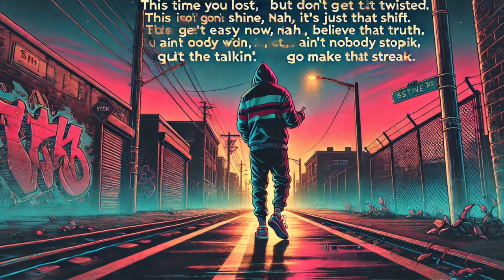OMGdess - Next Time You’ll Do Better (Official Kids Version)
🎤 OMGdess - Next Time You’ll Do Better 🎤
🌟 Motivation for Kids! 🌟

This song is all about bouncing back when things don’t go your way! Sometimes we make mistakes, but that’s okay! In “Next Time You’ll Do Better”, OMGdess reminds kids to stay positive, try again, and keep moving forward. You’ve got what it takes to succeed! 💫

Spotify | Apple Music | Amazon Music | Tidal

Lyrics:

 Verse 1:
Yo, you ain’t make the grade, didn’t hit the score,
Think about it, what you doin’ that for?
Were you zoned out, did you not learn right?
Or were you slippin’, just lost in the night?

What’s done is done, don’t dwell on the past,
Stop stressin’ over it, that won’t last.
Tryin’ to push others, that ain’t your role,
You had your chance, now regain control.

Hook:
Next time you gon’ kill it, no time for the tears,
Stand tall, bounce back, chase away your fears.
You ain’t a loser, your rise gonna come,
Show the world what’s up, ‘bout to get you some!
Yeah, yeah, yeah, you gon’ see it clear,
Success is close, you just gotta get there!

Verse 2:
This time you lost, but don’t get it twisted,
This ain’t the end, nah, it’s just a shift, kid.
Your time gon’ shine, believe that truth,
But ain’t nobody gon’ walk that path but you.

So get ready now, big moves await,
Ain’t nobody stoppin’, don’t hesitate.
It’s easy to win if you act, don’t speak,
Quit the talkin’, go make that streak.

Verse 3:
Gather up your strength, stay true to yourself,
Stack up your resources, don’t leave ‘em on the shelf.
Claim what’s yours, go hit the scene,
The win’s right there, go live your dream!

No more waitin’, it’s time to move,
Show the world you ready, you got somethin’ to prove.
Stop holdin’ back, now go all in,
Your moment is here, let the game begin.